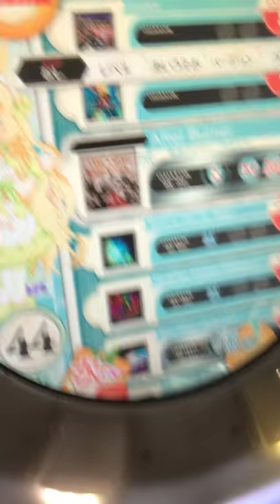After Burner - maimai MiLK grime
Doing a song that I like.